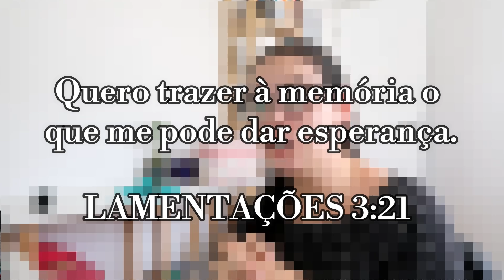DESABAFEI E ABRI MEU CORAÇÃO - Diário da gratidão Março 2020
Oi gente mais um vídeo, hoje resolvi sentar e abrir meu coração. contei o que Deus tem falado ao meu coração nesses tempos.

GREICE BRIGIDO
CAIXA POSTAL 24
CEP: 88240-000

Editor:
Filmora